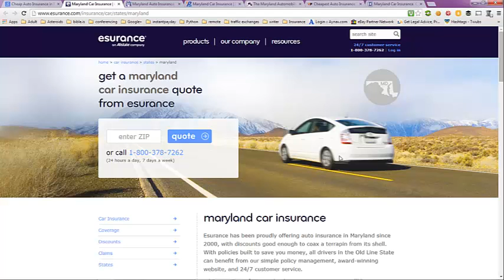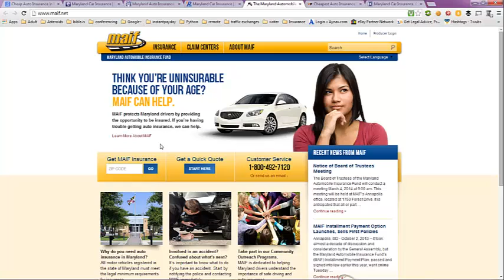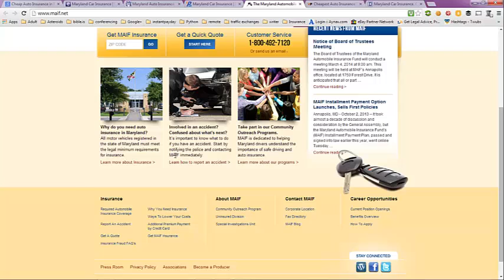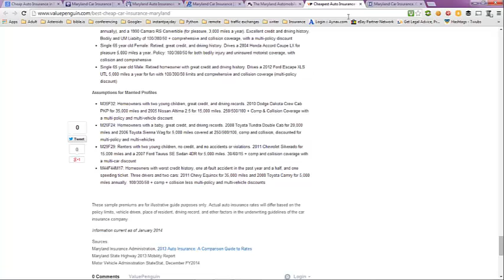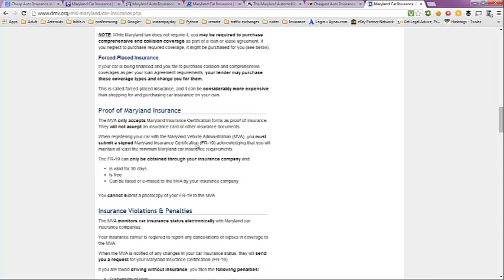Cheap Auto Insurance in MD Maryland